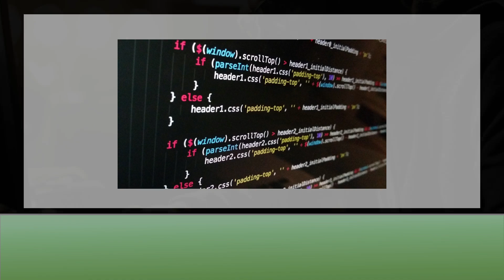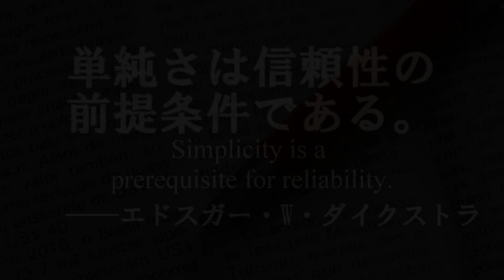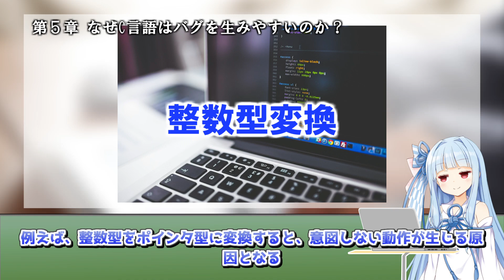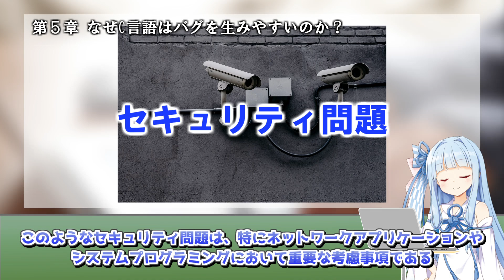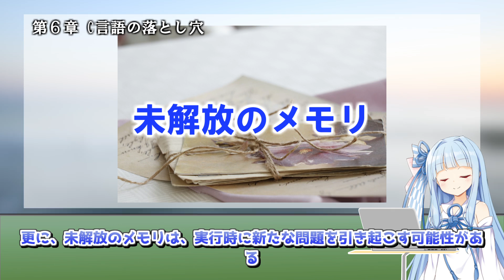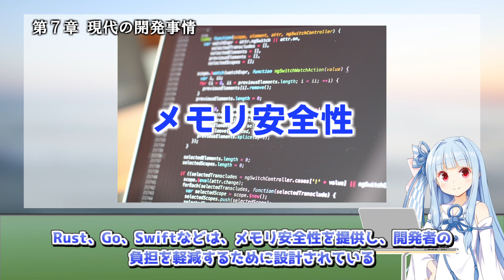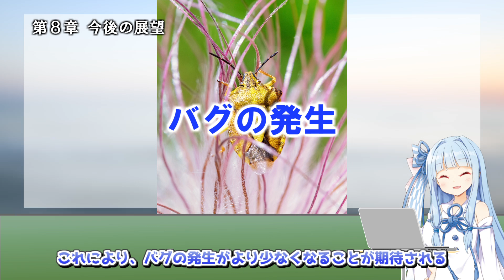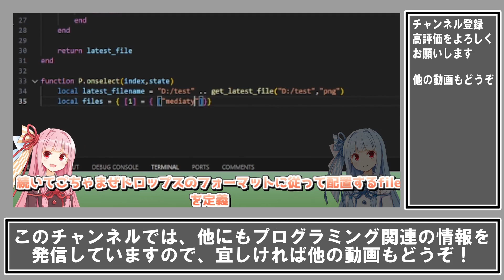【落とし穴】C言語は「バグが多い」と言われるけど、実際どうなの？ - C言語が抱える利点とリスク【プログラミング】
単純さは信頼性の前提条件である。
C言語は、そのシンプルでハードウェアに近い設計ゆえに、計算機科学の礎として数十年にわたり愛用されてきた
しかし、この「シンプルさ」が裏目に出ることもある
C言語は、メモリ管理やポインタ操作といった低レベルの操作をプログラマ自身に委ねているため、その柔軟性が故に、些細なミスが致命的なバグへと発展しやすい
バッファオーバーフロー、メモリリーク、未初期化変数の使用など、数多くの「落とし穴」が存在するのだ
現代の開発現場では、セキュリティや信頼性の観点から、より安全なプログラミング言語が注目を集める中で、C言語が「バグを生みやすい」と評価されるのは、ある意味自然な流れだと言えるだろう
厳格な型チェックや自動メモリ管理を持つ言語と比較すれば、C言語の手動管理の自由度は、同時に大きなリスクを伴う
しかし、その低レベルの操作が可能であることは、ハードウェアの特性を直に活かすための強力な武器でもある
本動画では、C言語がバグを生みやすいと言われる理由を、特にメモリ管理の観点から多面的に掘り下げ、現代の開発事情との関連性を明らかにしていく
C言語は、多くのプログラミング言語の基礎を築き、その影響力は大きい特に、オペレーティングシステムや組み込みシステム、ハードウェアプログラミングなど、さまざまな分野で応用されてきた
しかし、C言語は「バグを生みやすい言語」としても知られており、その理由は複雑である
特にメモリ管理に関する問題は、開発者にとって大きな課題となる
今後の技術発展に伴い、C言語の利用方法やその改良が求められている
ことも事実である
本動画では、C言語の特性や歴史、メモリ管理の特徴、バグを生みやすい理由、そして現代の開発状況について詳しく検討していくこととする
第２章 そもそもC言語とは
ここでは、C言語の概要とその歴史について詳述する
C言語は、1972年にデニス・リッチーによって開発された高水準プログラミング言語であり、システムプログラミングに特化している
C言語の特長として、低レベルのメモリ操作が可能であり、効率的なプログラムが書けるという点が挙げられる
また、C言語はコンパイラによるコンパイルを介して、マシン語に変換され実行される
そのため、プラットフォームによる依存を緩和し、移植性の高いプログラムが可能となる
これらの特性により、C言語は長年にわたって多くのシステムやアプリケーションで採用され続けている
第２節 歴史
C言語の起源は、古典的な言語であるB言語とCTSS（Compatible Timesharing System）から派生したものである
1970年代に入ると、C言語はUNIXオペレーティングシステムの開発に使用され、その後C言語自身が多くの重要なプログラミング言語に影響を与えた
例えば、C++、C、Objective-CなどはC言語の特徴を色濃く持っている
第３章 「バグを生みやすい」という意見
C言語が「バグを生みやすい」とされる理由は、主にメモリ管理の負担とプログラムの柔軟性にある
開発者は手動でメモリを管理し、確保や解放を行う必要があるため、これがバグの元となりやすい
一度のミスが致命的なバグを引き起こすことがある
第４章 メモリ管理はC言語の強みか弱点か
C言語は手動メモリ管理が可能であり、効率性を追求する開発者にとっては大きなアドバンテージであるが、同時にリスクでもある
このセクションでは、メモリ管理の長所と短所について詳しく考察する第５章 なぜC言語はバグを生みやすいのか？
C言語が「バグを生みやすい」とされる主要な要因を細分化して、具体的に検討する
第１節 手動メモリ管理のリスク
C言語では、開発者が明示的にメモリを管理することが求められる
例えば、malloc関数でメモリを確保し、使用後にはfreeで解放する必要がある
もし解放を忘れればメモリリークが発生し、プログラムのパフォーマンスが低下する
逆に、解放を二重に行うと未定義動作を引き起こし、クラッシュやデータ損失の原因となる
第２節 配列の境界チェックがない
C言語は配列に対して境界チェックを行わないため、開発者が不適切なインデックスを使用すると、誤ったメモリ領域にアクセスする危険性が高い
例えば、配列のサイズを超えたインデックスでアクセスすることによって、プログラムが意図しない動作をすることは非常に一般的である
第３節 ポインタの危険性
C言語ではポインタが重要な概念だが、ポインタの誤使用はバグの原因となりやすい
例えば、無効な指標を参照れた場合、アプリケーションがクラッシュすることがある
また、ポインタの算術演算を間違えることで、未定義動作を引き起こす可能性もある
これにより、プログラムの安定性が損なわれる
第４節 型の柔軟さが未定義動作を生む
C言語は型が厳格である一方、型キャストが自由なため、不適切な使用がバグを引き起こすことがある
例えば、整数型をポインタ型に変換すると、意図しない動作が生じる原因となる
このような型の柔軟性が、プログラミングの不具合につながることがある
第５節 セキュリティ問題への脆弱性
C言語のメモリ管理は、セキュリティリスクを伴うことがある
バッファオーバーフロー攻撃のように、適切にメモリを管理しないことが外部からの脅威として悪用されることがある
このようなセキュリティ問題は、特にネットワークアプリケーションやシステムプログラミングにおいて重要な考慮事項である
第６章 C言語の落とし穴
C言語には多くの落とし穴が存在する
開発者はこれらの問題を認識し、適切に対処することが求められる
第１節 ヒープメモリとスタックメモリの誤解
C言語におけるヒープメモリとスタックメモリの使い方を誤解することはよくある
例えば、スタック領域は自動的に管理されるが、ヒープ領域はプログラマの責任であり、適切に解放しないとメモリリークが発生する
第２節 二重解放と未解放メモリ
メモリの二重解放は、プログラムが予期しない動作をする重大な原因となる
更に、未解放のメモリは、実行時に新たな問題を引き起こす可能性がある
このようなエラーを防ぐためには、プログラムの設計時にメモリのライフサイクルを明確に理解しておく必要がある
第３節 アライメントと未定義動作
C言語では、データのアライメントが正しくされていないと未定義動作が発生することがある
例えば、ポインタが正しくアライメントされていない場合、CPUが正しく処理できず、プログラムがクラッシュする可能性がある
第７章 現代の開発事情
近年、C言語を避ける動きが加速している
これには新しい言語の台頭や、より安全なプログラミングスタイルを提供する言語の導入が含まれる
第１節 C言語を避ける動き
Rust、Go、Swiftなどは、メモリ安全性を提供し、開発者の負担を軽減するために設計されている
これらの言語は、コンパイラによる静的解析や自動メモリ管理の機能を備え、バグの発生を抑える手助けを行っている
第２節 C言語の強みが必要な場面
一方で、C言語には依然として必要な場面がある
特に、リアルタイムなアプリケーションや高性能なシステムプログラミングにおいては、C言語の効率性が求められる
また、ハードウェアとの相互作用が必要な場合にも、C言語が有利である
第８章 今後の展望
C言語の未来についてはさまざまな意見がある
第１節 C言語の改良
C言語自体が進化し、新しいバージョンで改良されているため、メモリ管理や安全性に関する新しい機能が追加される可能性がある
これにより、バグの発生がより少なくなることが期待される
第２節 コンパイラレベルでの対策
コンパイラ開発者たちは、C言語のバグを最小限に抑えるために、より高度なチェック機能や警告を提供している
このような変化は、開発者が安全にプログラムを書くためのサポートとなる
第９章 C言語は終焉か、新たな役割を果たすのか
今後C言語がどのような役割を果たすのかは不透明である
しかし、基盤技術としての役割は依然として重要であり続けるであろうそれに加え、教育ツールとしても価値がある
第１０章 結論
C言語は、多くの利点と同時に多くのリスクを抱える言語である
特にメモリ管理における課題は、開発者に対する厳しい試練となる
しかし、新たな言語の登場や、C言語自体の改良により、現在と未来のプログラミング環境は変化していくだろう
それでもなお、C言語はその独自の地位を維持し、適切に使われる限り、重要な役割を果たすことが期待される

2:30 第２章 そもそもC言語とは
3:59 第３章 「バグを生みやすい」という意見
4:26 第４章 メモリ管理はC言語の強みか弱点か
4:48 第５章 なぜC言語はバグを生みやすいのか？
7:24 第６章 C言語の落とし穴
8:47 第７章 現代の開発事情
9:52 第８章 今後の展望
10:39 第９章 C言語は終焉か、新たな役割を果たすのか
11:02 第１０章 結論

【使用素材】
琴葉葵・琴葉茜 - 音声
琴葉葵・琴葉茜 - 立ち絵（ユメのオワリ様 - im10706241）
AviUtl
にじボイス
Soda_Soda（BGM - 茶葉のぎか様）
storyterror（BGM - まんぼう二等兵様）
pixabay - API
効果音ラボ